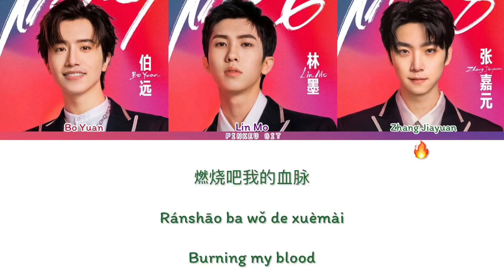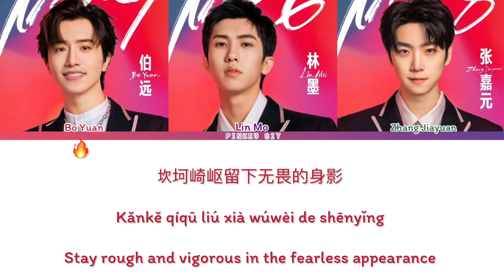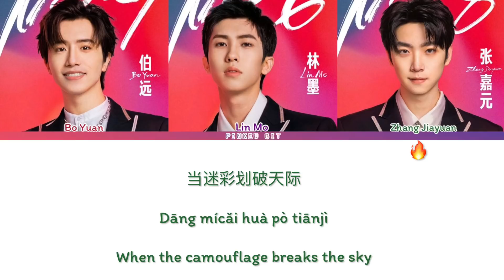INTO1(Bo Yuan, Lin Mo & Zhang Jiayuan) “Burning Youth” 《燃烧吧青春》 [Colors coded Lyrics/Chi/Pin/Eng]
Translated by Pinkeu Bit